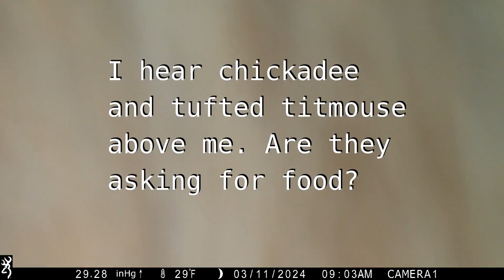Black-capped chickadees takeoff-land in spring snow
Bright spring sun on snow makes great lighting for detailed bird videos! Now to slow them down and choose a few frames to sketch and maybe paint.
Featuring:
Black-capped chickadee (Family: Paridae, chickadees, titmice and tits)
great video of chickadees foraging and how they cache their food @LesleytheBirdNerd